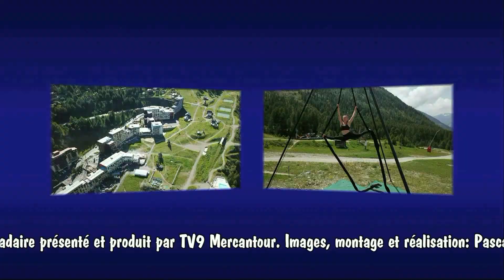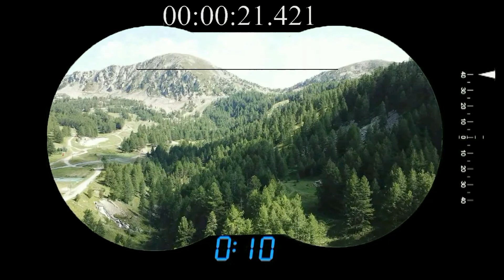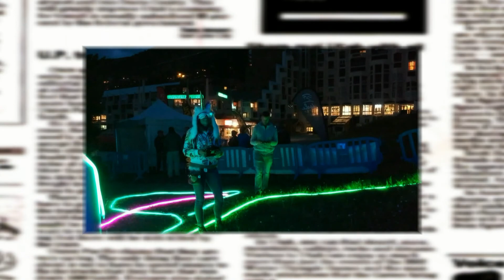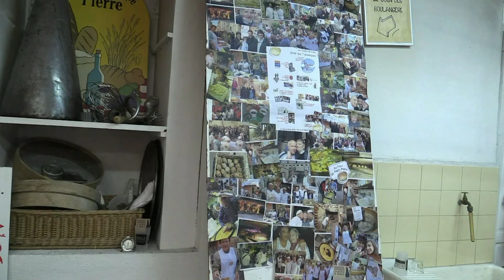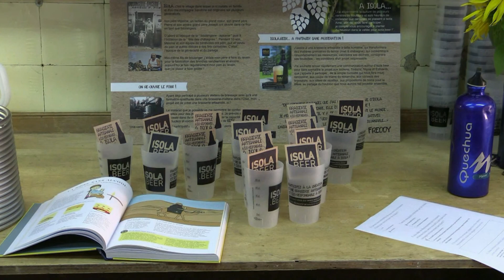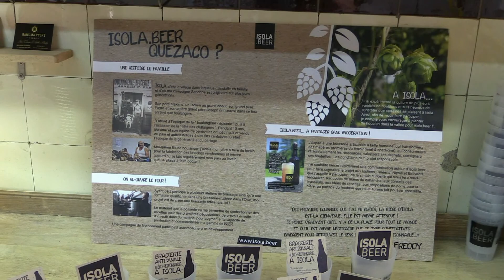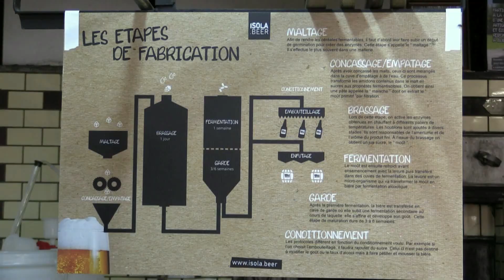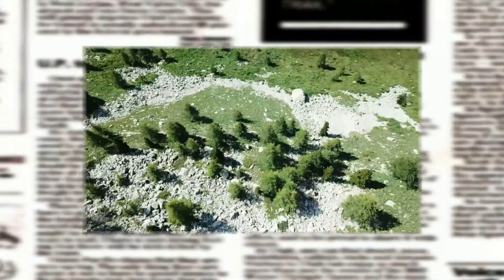magazine :"Quoi de 9" Drone altitude à Isola 2000, etc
Dans ce magazine nous assistons aux 2 jours de l'événement "Drone altitude" à Isola 2000 puis nous allons voir Sandrine AGNELLI à Isola village pour la naissance d'une bière Isolienne et pour finir nous montons au pas dOrgials de l'autre coté du col de la Lombarde.